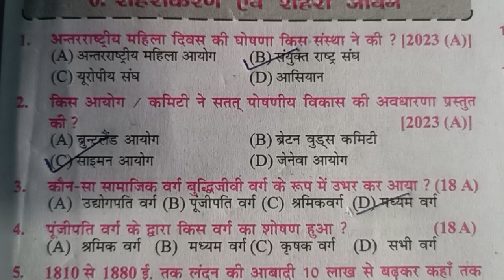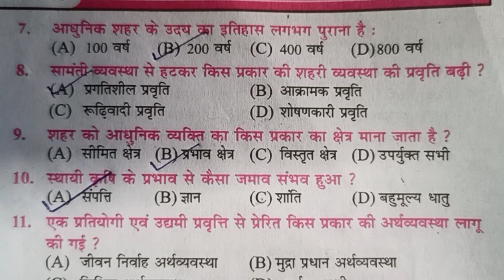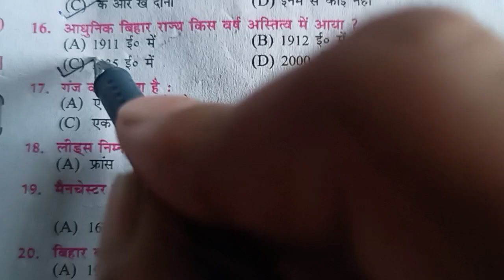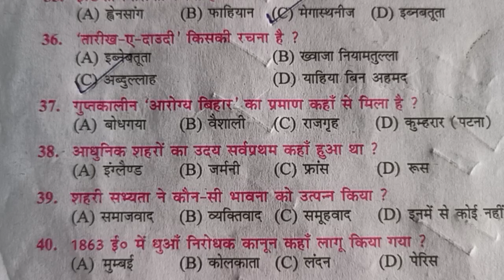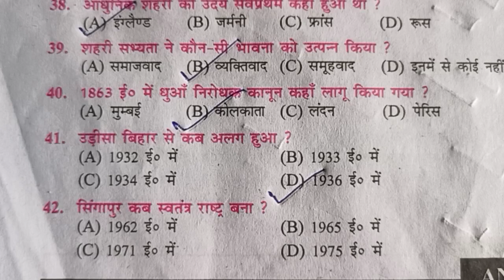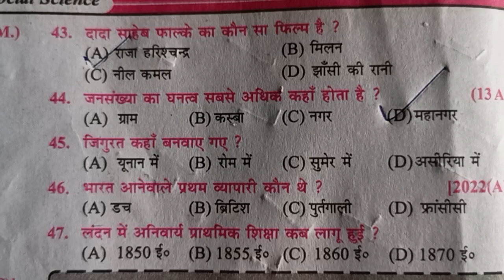class10th|| शहरीकरण एवं शहरीजीवन। Social science objective|| final exam 2025 Bihar board